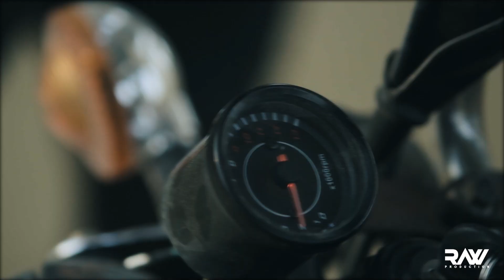FILMBOOK 2023 || Mr Sen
In frame: Shuvangker Sen
A film by Sharif Reza
Production : RAW
Post production : Monjurul Rifat